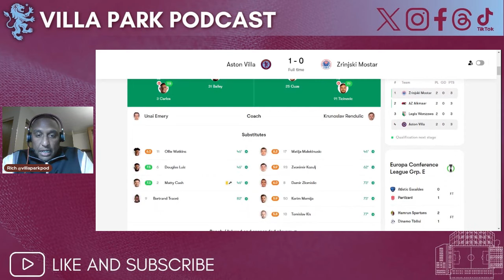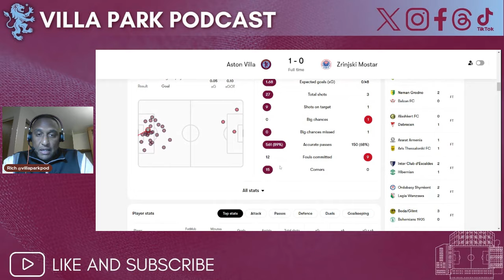ASTON VILLA 1-0 ZRINJSKI | SUPER JOHN MCGINN TO THE RESCUE!! | INSTANT MATCH REACTION!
Rich is back with the instant match reaction to Aston Villa Europa Conference League victory against Zrinjski Mostar.

Super John Mcginn came to the rescue as it looked like frustration would get the better of Villa after dominating the contest  against the Bosnian opponents.

What were your thoughts on the game? Who was man of the match? What do you think we need to do in preparation for Sunday?

Thanks for your support, an remember We All Follow The VILLA!!!